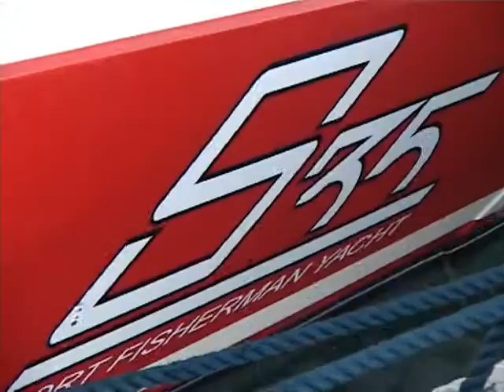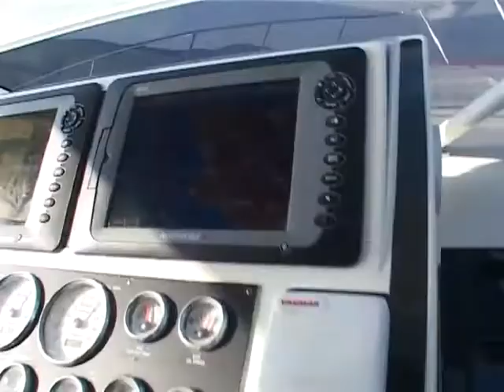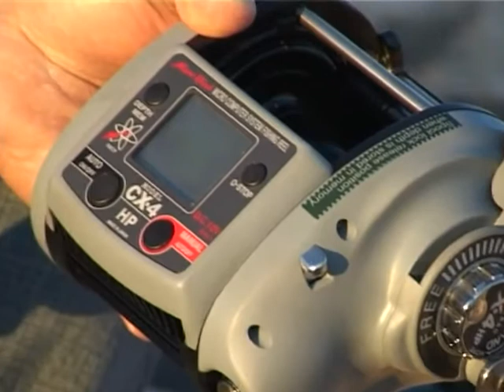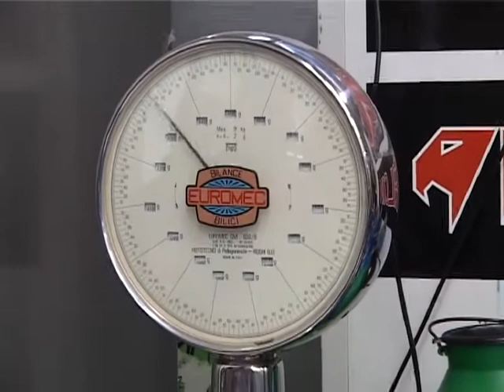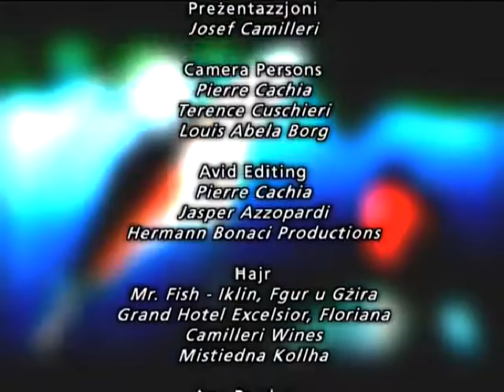Mister Fisherman 2009 Episode 4 Part 2 Napli Naples, Italy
In this episode of Mister Fisherman 2009, the popular fishing TV program, Josef, Mister Fish takes a fishing trip to Naples. This time he is joining an Italian fishing gathering 'raduno'. Such an exciting experience and definitely worth watching!

F'dan l-episodju ta' Mister Fisherman 2009, il-programm televiżiv popolari tas-sajd, Josef, Mister Fish jagħmel vjaġġ lejn Napli. Din id-darba qed jingħaqad ma' grupp ta' sajjieda ghal- 'raduno'. Esperjenza eċċitanti bħal din u żgur li ta’ min jaraha!